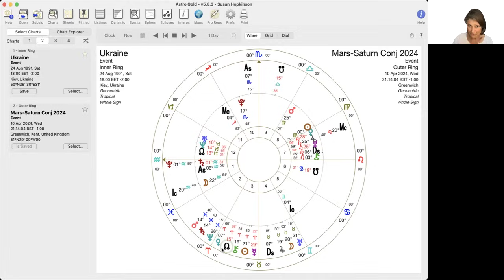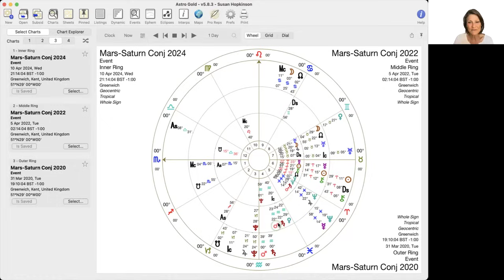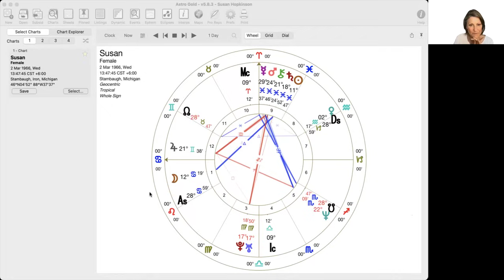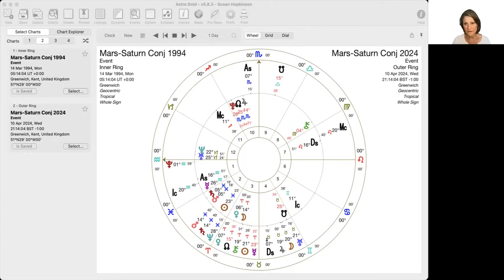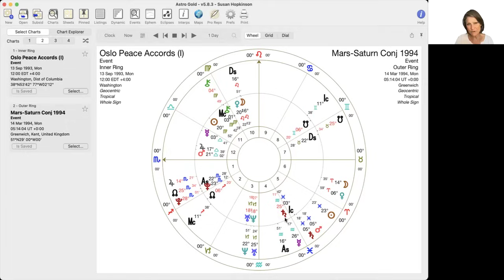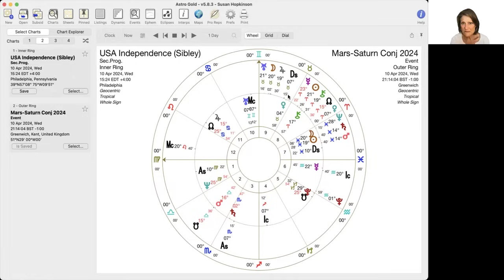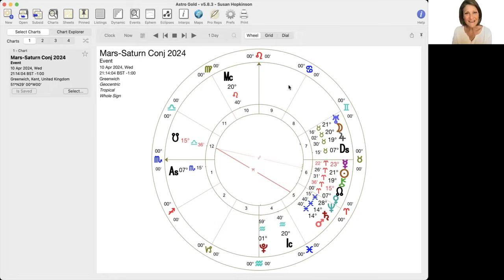Mars with Saturn in Pisces - Feel the fear and do it anyway! 10 April 2024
♓️ Mars begins a new 2-year cycle after getting it's orders from Saturn in Pisces this week. Saturn will be coming back to the 14th degree of Pisces around the Lunar eclipse in Pisces on 18 September 2024 and until the first week of October. Once Saturn turns direct, it will return to the same degree from mid-December until the first week of January, but this time Squaring Jupiter retrograde in Gemini!

😉 Yes! I do personal readings - Book a session with me

Were you born when Saturn was in Pisces? Get 10% off a natal or transit reading with me by applying the code FEARLESS-FISH (all caps) before you finalize your payment (verify that the total amount has been adjusted BEFORE confirming your session!).

🤗 Join me and Roisin Eve Campbell for a life-changing retreat in beautiful Northern Ireland - more details and registration at Roisin's

🎁 Or - Donate to help me fund publication of my upcoming astrology book

👉🏻 👉🏻 👉🏻 Go to my Website to see what else I offer to support your transformation